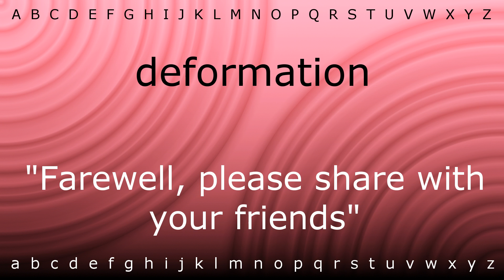Here I will teach you how to pronounce 'deformation' with Zira.mp4